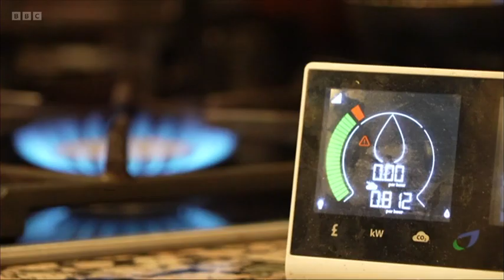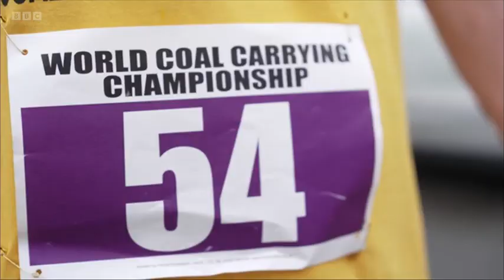240401 BBC Look North Yorkshire, Evening News